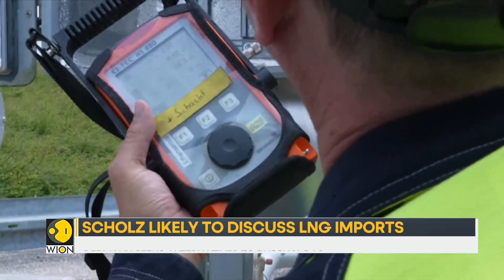Germany: Scholz, Trudeau likely to sign clean hydrogen deal | Latest World News | WION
German Chancellor Olaf Scholz is presently on a 3 day visit to Canada to try and boost energy security. The visit comes after a looming energy crisis in Europe. Scholz is accompanied by Vice-Chancellor Robert Habeck.